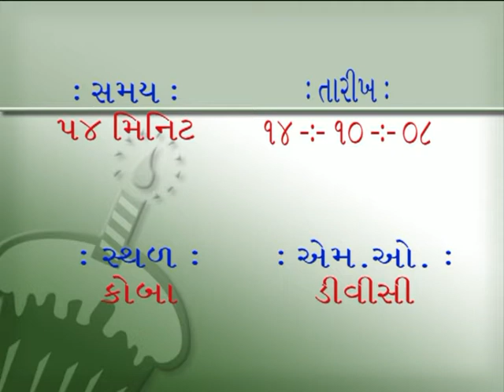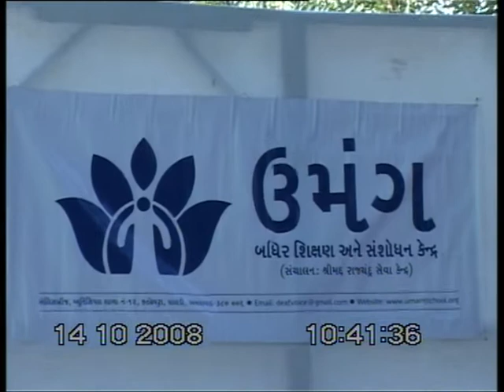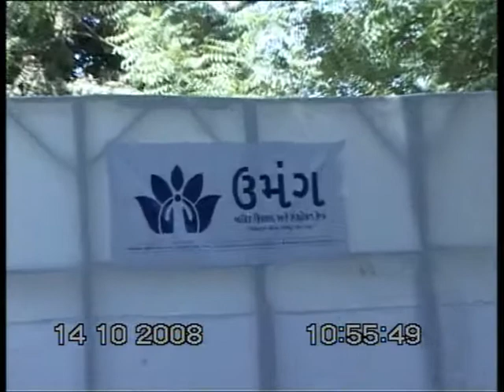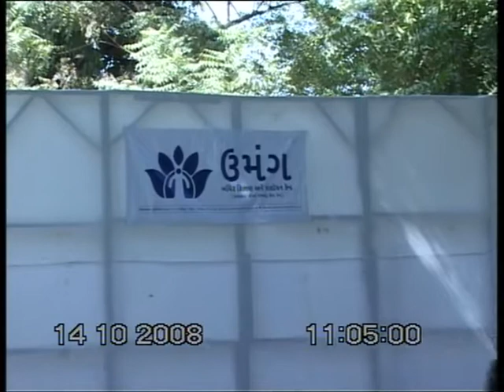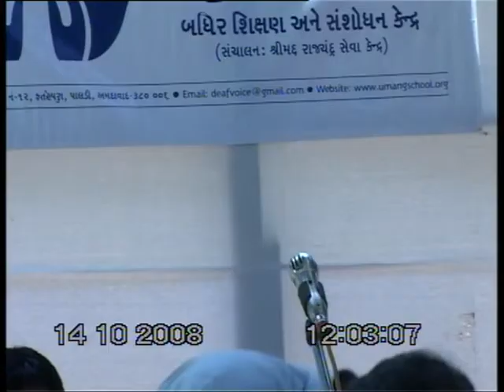Umang School Program Udabodhan Pujyashree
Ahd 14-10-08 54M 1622